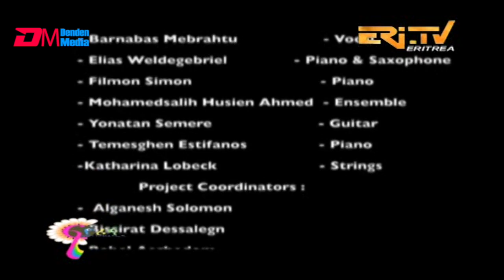Welet Keren - Eritrean Choir Music - Arranged by Barnabas Mebrahtu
ERi-TV: Fiorina (ፊዮሪና) - Welet Keren (Traditional Tigre Music) - Eritrean Choir Music - Arranged by Barnabas Mebrahtu

© Copyright: Denden, LLC. Unauthorized redistribution of this content is strictly prohibited.  No part of this show may be copied or used without explicit written permission from Denden, LLC